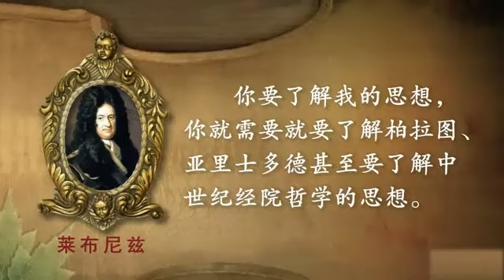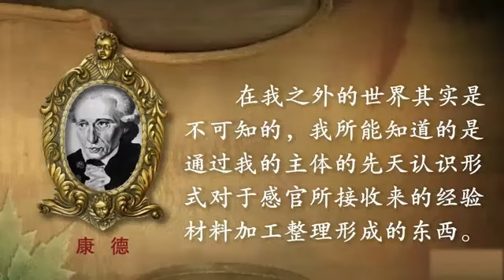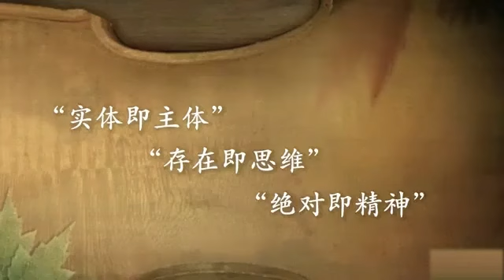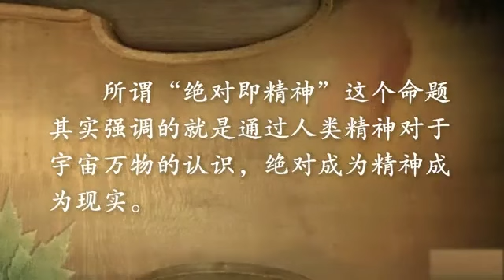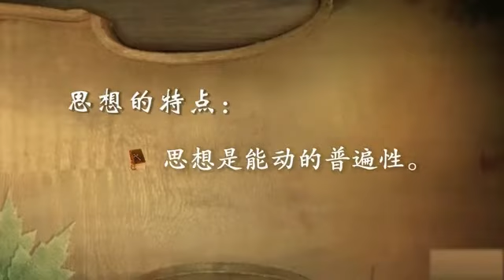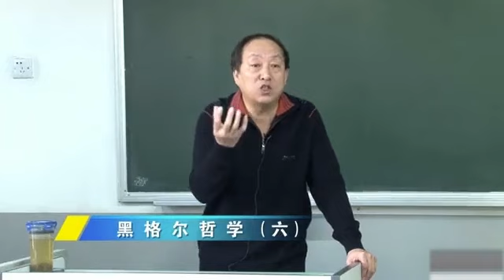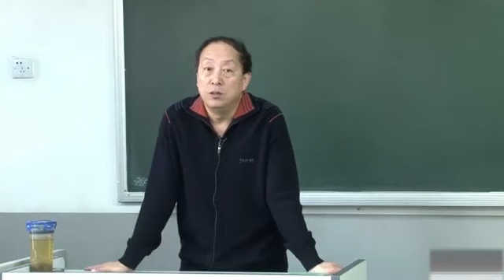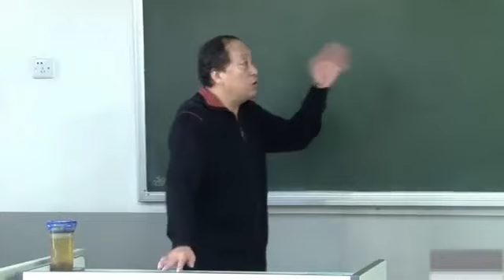P096 31 黑格尔哲学（6）